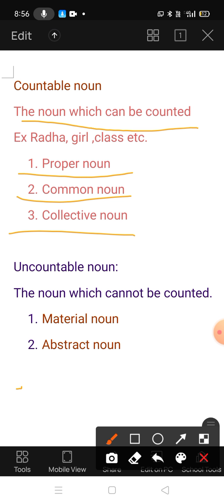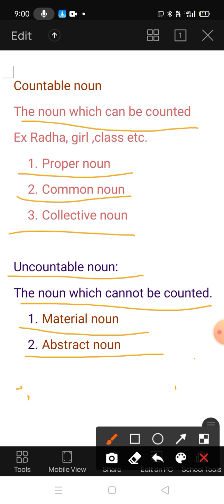Countable And Uncountable Noun